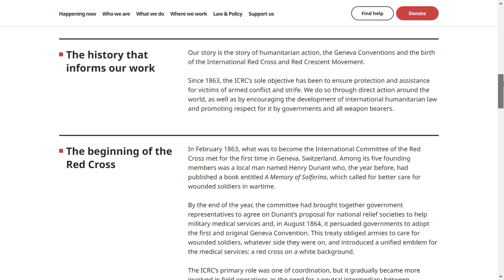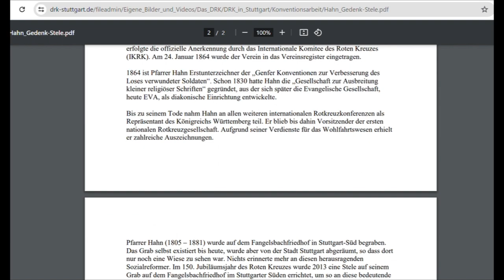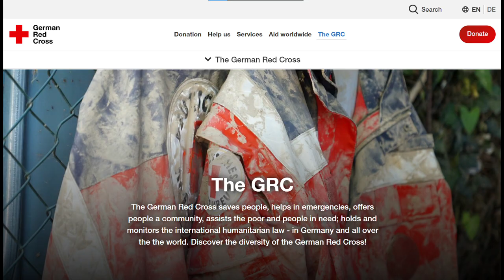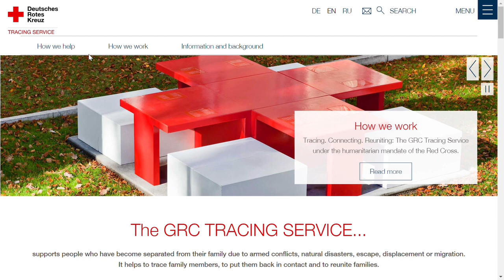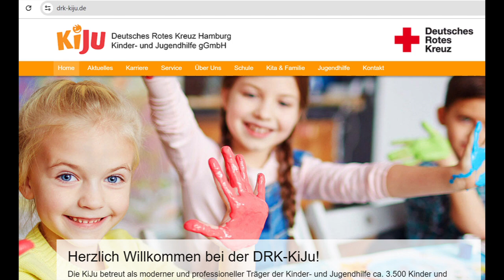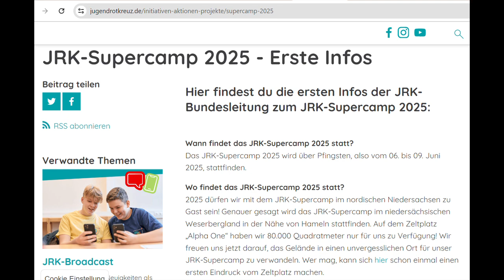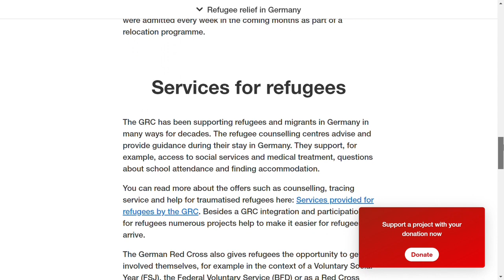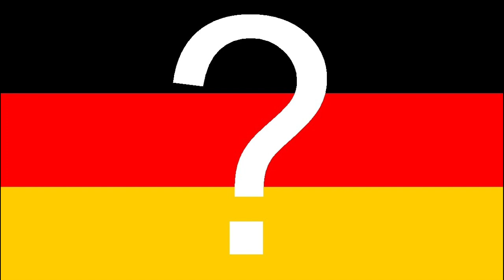German Red Cross - voluntary work in Germany - DRK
When living in Germany you will so on many occasions the Red Cross symbol.
Probably the most volunteers in one organisation in Germany are in the German Red Cross, dem Deutschen Roten Kreuz.
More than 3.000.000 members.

How they envolved after one battle impression in Italy, now to a global first aid organization and with a special legal position, will be shown in this video.

And if you join them, you would have the opportunity to train your German skills, and in case of help abroad,

If you want to see more of the German Red Cross, you may have a look at their channel here on Youtube:

00:00 Intro
00:15 History
01:40 Legal status
01:59 History in Germany
03:30 Priciples and Structure
04:52 Sisterhood of the DRK
05:15 Figures, tasks and protected symbols
06:18 Desaster Protection, Wasserwacht and Bergwacht
07:42 Health care, training, blood donation and social service
08:45 Youth organization
09:14 Help across borders
09:58 Help and service in Germany by volounteers
11:26 Join the DRK
12:04 Outro

Other pictures and videos from Pixabay.